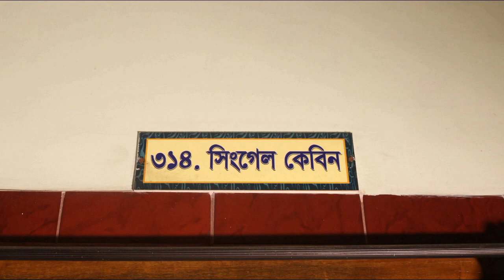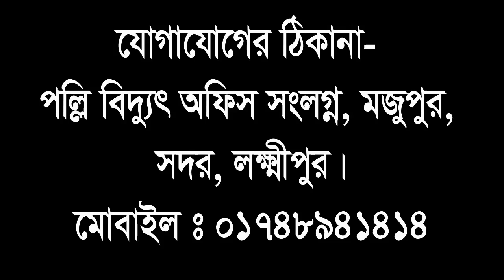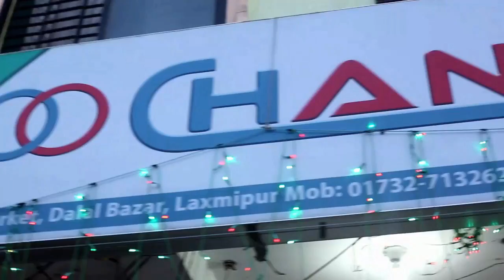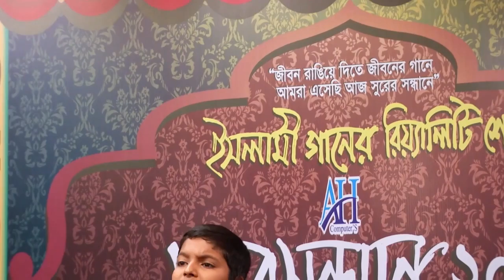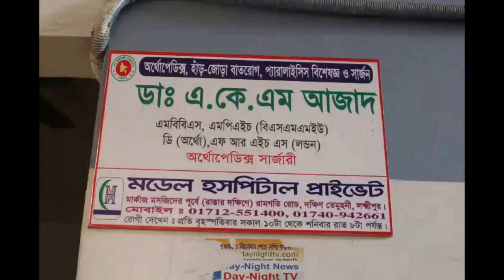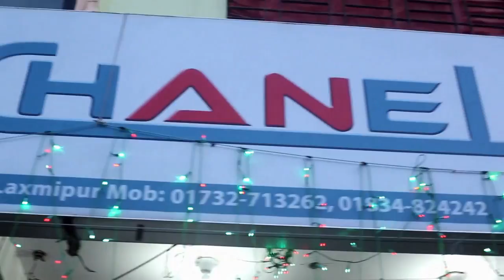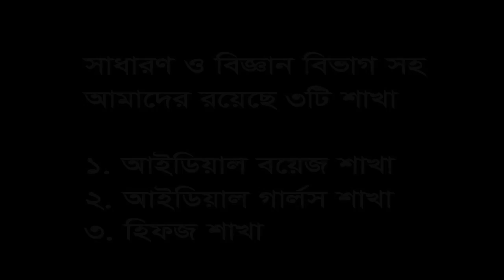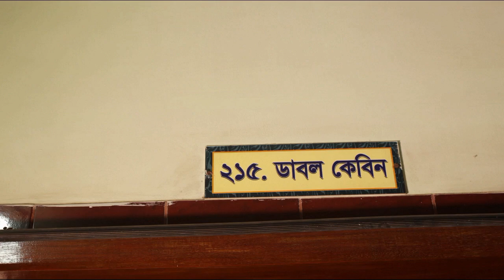সুরের সন্ধানে ২০১৯ I ফোক রাউন্ড পর্ব 2য় I অনুপম টেলিমিডিয়া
“জীবন রাঙিয়ে দিতে জীবনের গানে আমরা এসেছি আজ সুরের সুন্ধানে”
লক্ষ্মীপুর জেলায় প্রথম বারের মতো আয়োজিত ইসলামি গানের “রিয়্যালিটি শো”